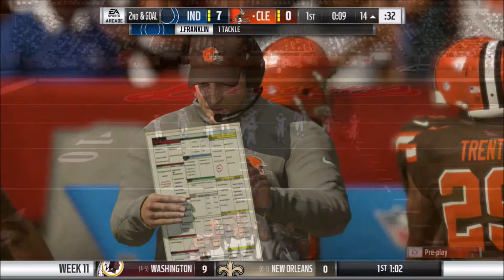Week 11 | Rebuild: Cleveland Browns | Season 9 | Madden 19 | Ep 175 | Crazy Town Gaming